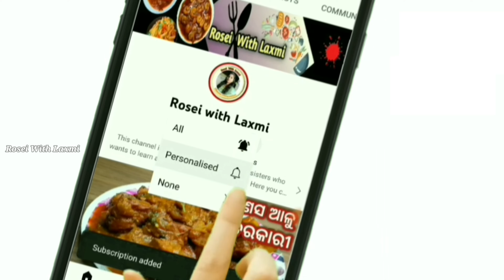ବ୍ରହ୍ମପୁର ସ୍ପେସିଆଲ 🍅 ଟମାଟୋ ଚାରୁ (ଟମାଟୋ ସୁପ୍ ), ଭାତ, ଇଟିଲି, ବରା, ଉପମା ସବୁଥିରେ ଜମିବ‼️ Tomato Rasam